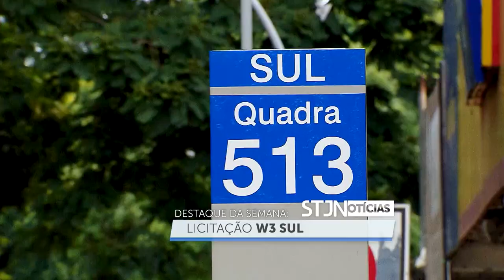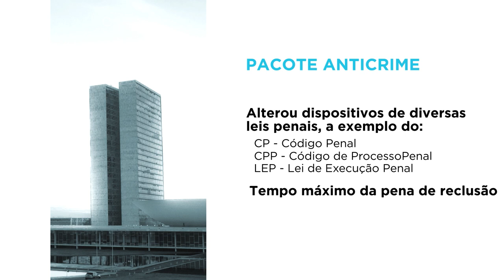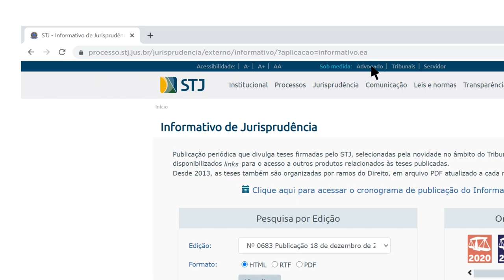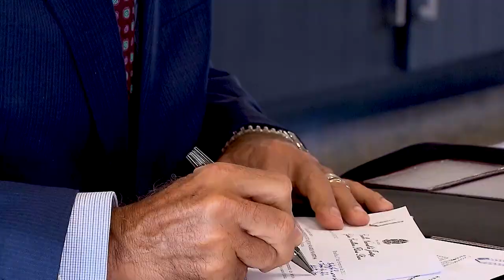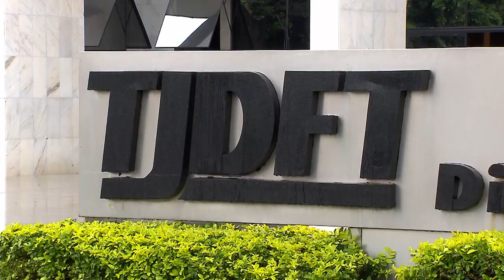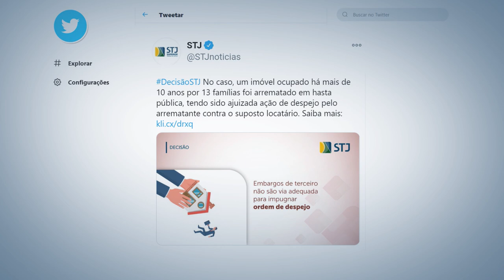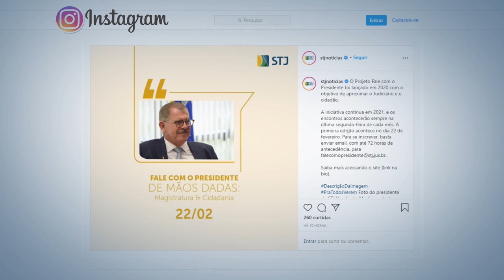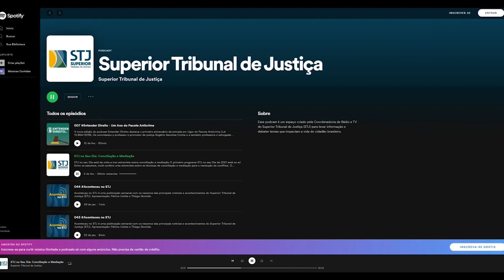STJN nº 301: A interpretação do STJ dos dispositivos da Lei Anticrime é o tema do STJN desta semana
A lei 13.964 de 2019, que ficou conhecida como Lei ou Pacote Anticrime, completou um ano. O pacote alterou dispositivos de diversas leis penais. Entre as novidades, elevou de 30 para 40 anos o tempo máximo da pena de reclusão e ampliou o rol de crimes considerados hediondos. A matéria especial desta semana do programa STJ Notícias (STJN)  - produzido pela Coordenadoria de TV e Rádio (CRTV) do Superior Tribunal de Justiça (STJ) - mostra como o Tribunal vem uniformizando a interpretação de vários dispositivos da lei nesse primeiro ano de vigência.